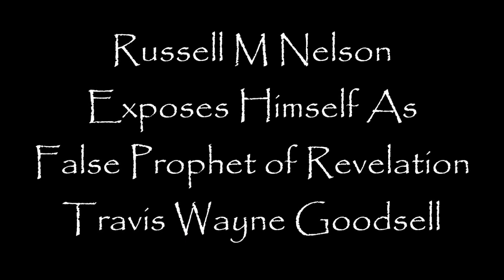Russell M Nelson Exposes Himself As False Prophet of Revelation!!!